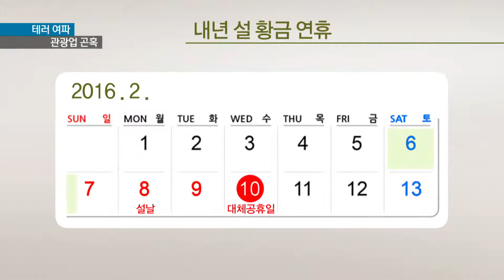[KNN 뉴스] 프랑스 테러 여파 장기화, 관광업계 '전전긍긍'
{앵커:
프랑스 파리 테러의 여파가 오래가고 있습니다.

 지역관광업계가 직격탄을 맞고 있는데,
겨울방학 특수조차 사라질 상황입니다.

강소라 기자의 보도입니다.}

{리포트}
{수퍼:폭발물 처리반/오늘(30),김해공항}
폭발물 처리반이 폭발물로 의심되는
짐가방에 조심스럽게 다가갑니다.

하지만 다행스럽게도 이 가방은
여행객의 소지품이었습니다.

지난 주, 부산역에서도 여행객 가방이 폭발물로 오인 신고됐습니다.

프랑스발 테러 여파로 폭발물 신고
소동이 잦아지고 있습니다.

{StandUp}
{수퍼:강소라}
"테러에 대한 우려로 항공보안 등급이 높아져서 공항에서는 보안검색이 한층 강화되기도 했습니다."

{인터뷰:}
{수퍼:나은영/양산시,평산동"백악관 쪽에도 테러 가능성이 있다고 방송에도 나오고 하니까 사실 가기는 가지만 조금 불안하긴 합니다."}

{수퍼:지역 여행업계 프랑스발 테러 직격탄}
테러 여파로 지역 여행업계는
직격탄을 맞고 있습니다.

{CG:내년 설 황금연휴}
내년 설은 최대 5일간 쉴 수 있는
황금연휴지만 여행 예약률은 예년에 비해 절반에도 미치지 못하고 있습니다.

특히 방학을 앞두고 자녀들과 장거리 여행을 계획했다 취소하는 경우도
많아 여행업계는 더욱 어려움을 겪고 있습니다.

{인터뷰:}
{수퍼:임승진/여행사 대표"서유럽 상품들을 많이 예약하시는데 지금 예약률이 30%밖에 되질 않고요, 지금 예약율로 봐서는 3월 달 이후에도 예약이 굉장히 저조할 것 같다고 예상을 하고 있습니다."}

여행을 취소했다 불이익을 받는
여행객들도 적지 않습니다.

{전화:}
{수퍼:김미경/예약 취소 여행객"저희가 예약했던 부분들도 (테러가) 천재지변이었기 때문에 보장을 해주지 않아서 저희가 배상을 받을 수 없었고요."}

프랑스 테러 여파가 내년까지
장기화 될 것으로 전망되면서
지역 관광업계가 울상을 짓고
있습니다.

KNN 강소라입니다.